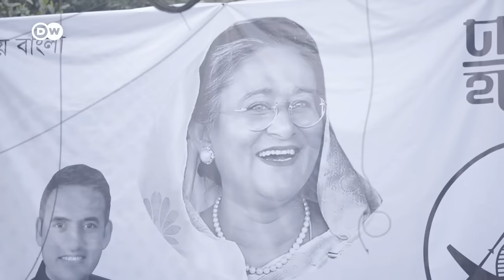How Bangladesh has become a 'personalized autocracy' under Sheikh Hasina | DW News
Bangladesh is gearing up for parliamentary elections this weekend, with Prime Minister Sheikh Hasina almost assured of a fifth term. But the main opposition party, the BNP, is boycotting the vote, and calling on the prime minister to step down. Since this will leave voters with little choice, how many will bother to turn out? DW's Zobaer Ahmed reports.

00:00 Intro and report
03:39 Analysis from political scientist Ali Riaz